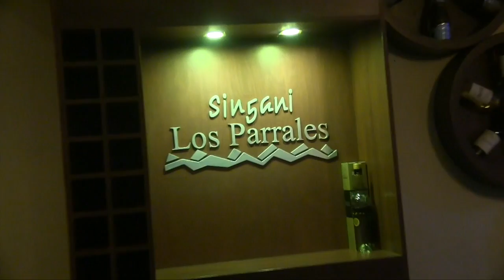Presentación de Cristian José en Cavas de Altura Ta